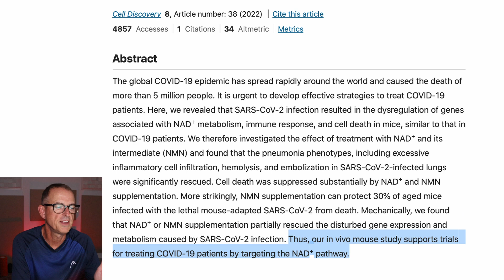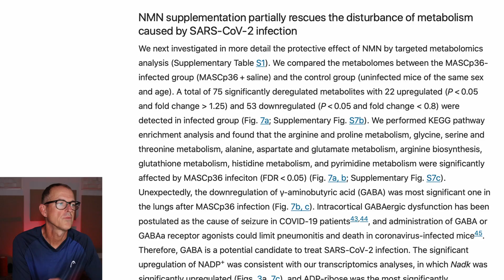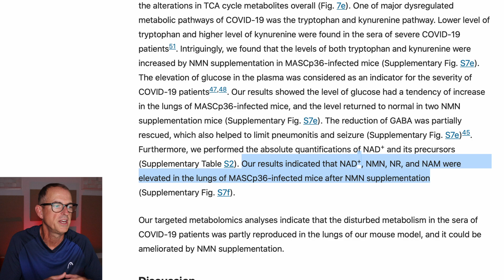NMN Heals Very Sick Mice - Clinical Trial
Recently, a new study was published in Cell Discovery medical journal showing the effects of treating mice with COVID by giving them NMN.  The results were astonishing and suggest immediate human trials should take place. This channel focuses on scientific advances spearheaded by Dr. David Sinclair at Harvard and others leading the world in anti-aging research.

Here's the link to the trial.

00:00 - Intro
00:50 - Symptoms Tested And Benefits Of NMN Study
02:26 - Pneumonia Alleviated
02:47 - Blocked Airway Substantially Reduced In NMN Group
03:29 - Glucose Levels Normal After NMN Supplemented
03:43 - NMN Boosting NAD In Tissue
04:12 - NMN Dosage In Trial vs. Recommended Amount